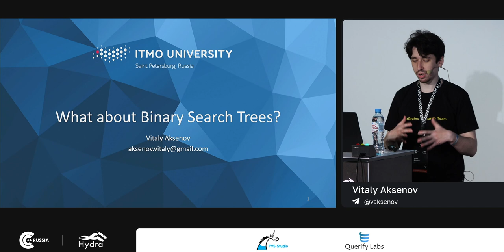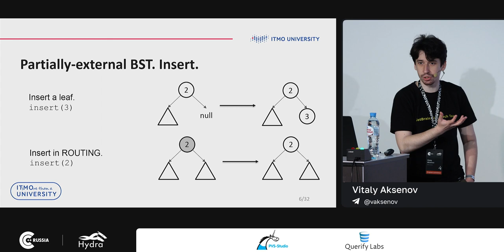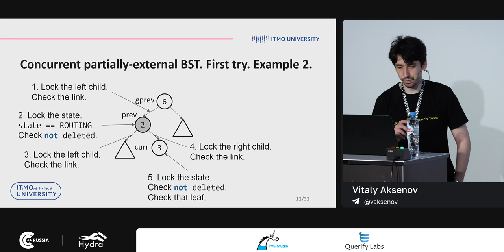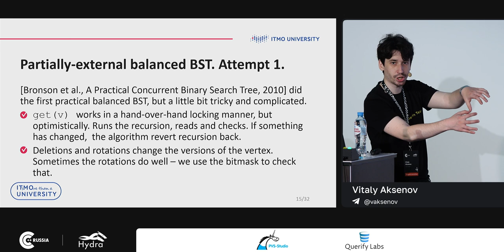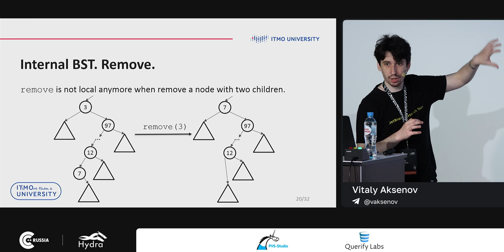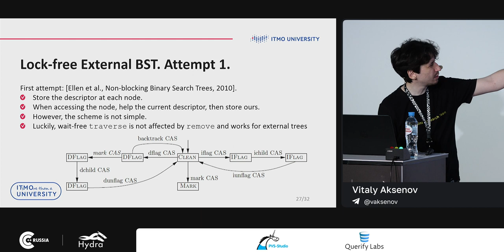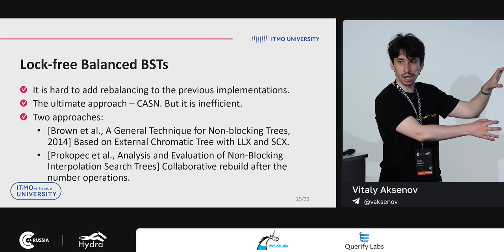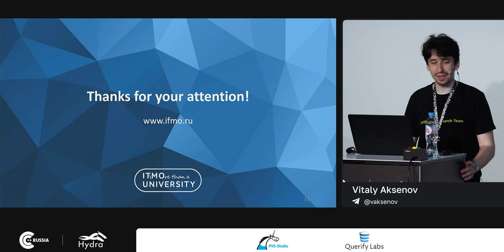Vitaly Aksenov — What about Binary Search Trees?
In this talk, we cover on how to design concurrent Binary Search Trees starting from the simplest ones. Hopefully, after this talk the attendee will understand the standard tricks necessary for the implementation of Binary Search Trees. These tricks are important and can help to implement other more complex data structures.